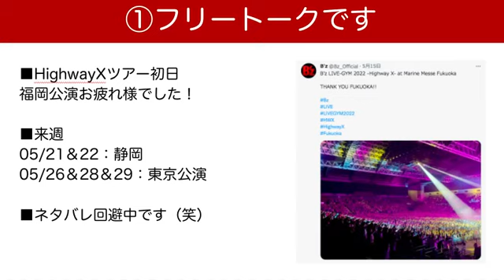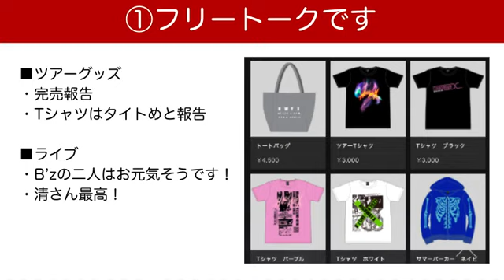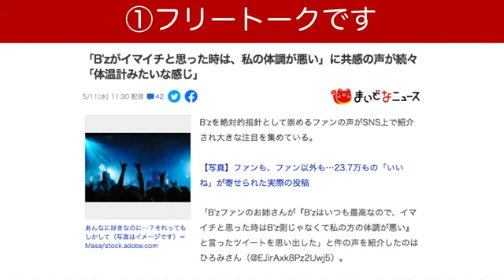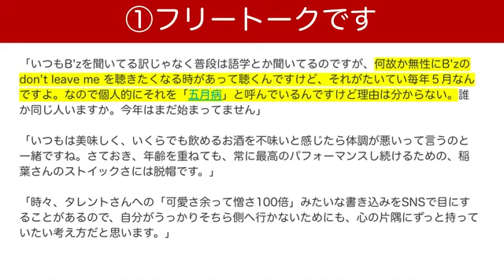【B'z雑談】ライブネタバレ回避中のフリートーク（笑）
オツカレー！様です（＾＾）
今週は静岡公演ですね！！参戦される方は楽しんできてくださいねー！
■LIVEの感想を一言どうぞ！
■ふと、聞きたくなる曲は？

※この動画は音楽素人のB'zファン（歴だけは一丁前ｗ）が、自分の感性のままグッときた場面をつらつらとお話しています。
B'zお二人のキャラクター寄り・ライブ演出寄りの話題が多いです。
専門性は薄めですのでご了承ください。
全然OKよ〜！という方は、是非一緒にB'zさんを語りましょう（＾＾）
by ばる